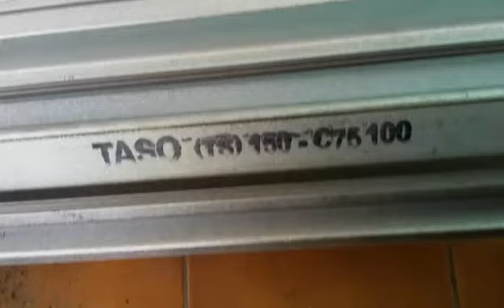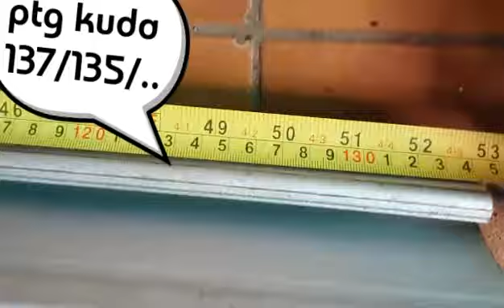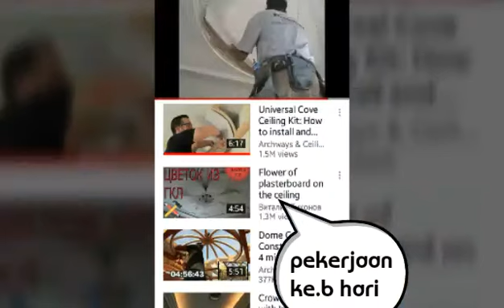Cara mengganti rangka kayu yg lapuk